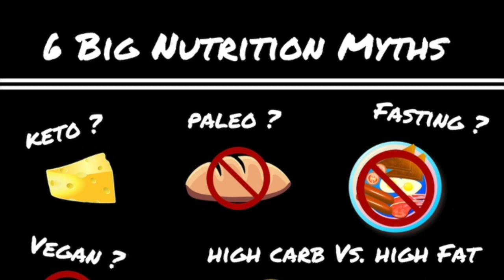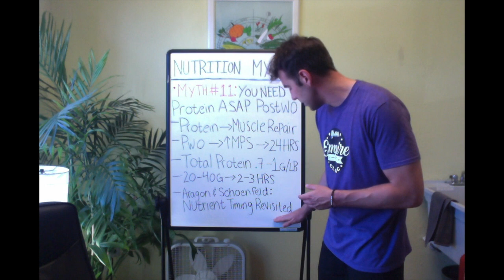Nutrition Myths # 11: You Need To Have Protein ASAP Post Workout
Protein is absolutely important for muscle growth and recovery, but do you really need to have protein within 60 minutes after your workout ? and what will he impacts on your muscle growth be ? Click play to find out!